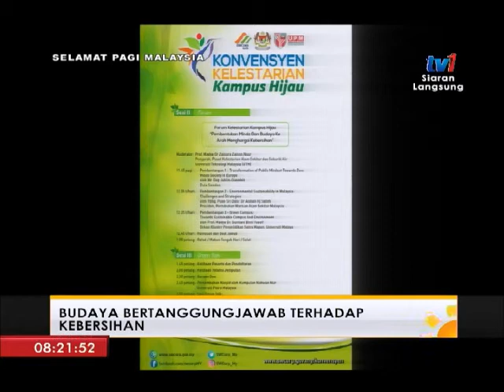SPM 2017 – BUDAYA BERTANGGUNGJAWAB TERHADAP KEBERSIHAN [22 MEI 2017]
Forum Kelestarian Kampus Hijau: Pembentukan Minda Dan Budaya Ke Arah Menghargai Kebersihan m'libatkan golongan profesional dalam dan luar negara yang akan mengupas dan berkongsi perspektif mengenai pembudayaan kebersihan dan kelestarian alam sekitar terutamanya dari segi pengurusan sisa pepejal yang lestari.

TETAMU : DATO' DR. ZULKAPLI MOHAMED, KETUA PEGAWAI EKSEKUTIF SWCORP.